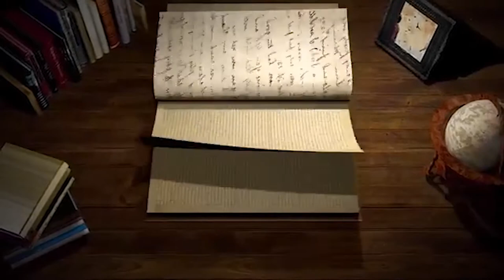Sea of Thieves Parody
Here's a parody/montage of my gaming sessions. Sorry for the lag.